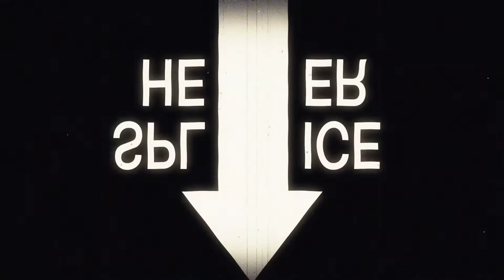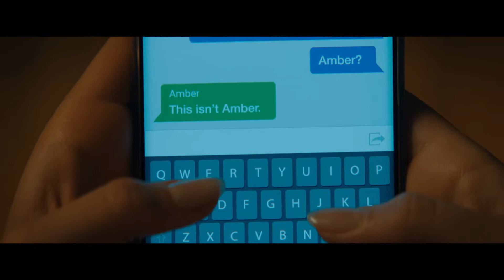Nightmare Alley & Scream (2022) - Movie Reviews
Took a few weeks off after the new year but now I'm back with 2 reviews for the price of 1 video!

Luke's Reviews: NIGHTMARE ALLEY & SCREAM (2022)

Intro - 0:00
Nightmare Alley - 0:36
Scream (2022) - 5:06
Outro - 11:36